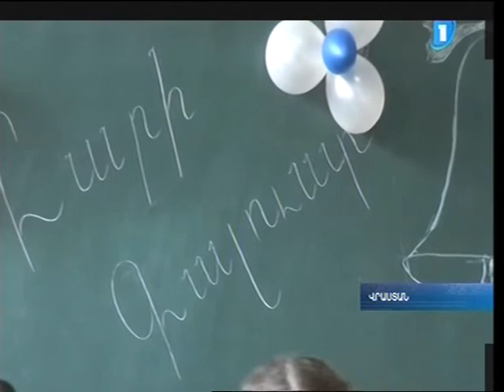В Грузии начался новый – 2016-17 учебный год